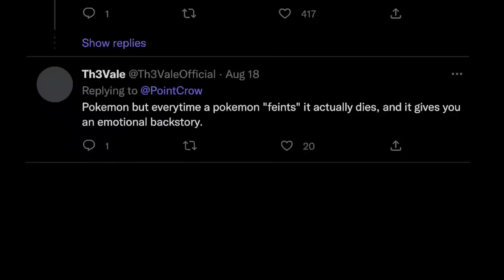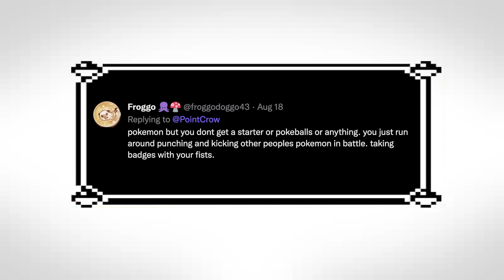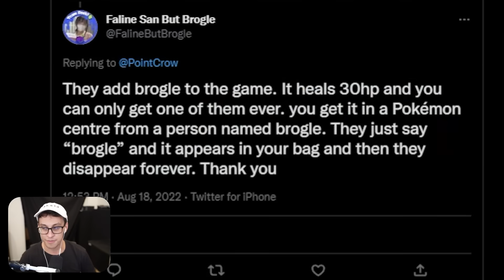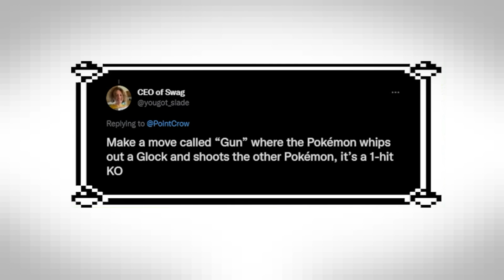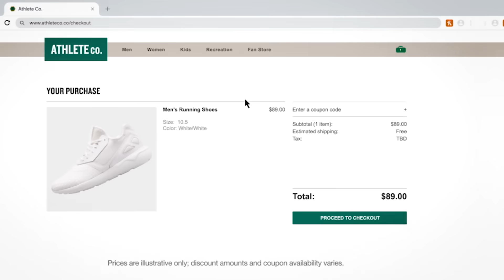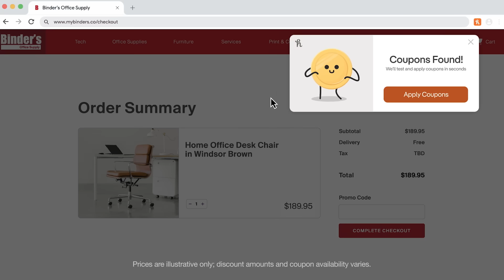I Made Your Bad Pokemon Ideas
A bit ago, I asked you guys for your ideas in Pokemon. We made them--I played them. How bad could they be?